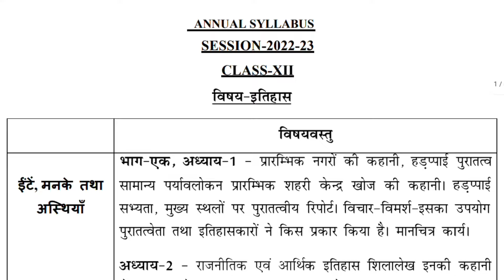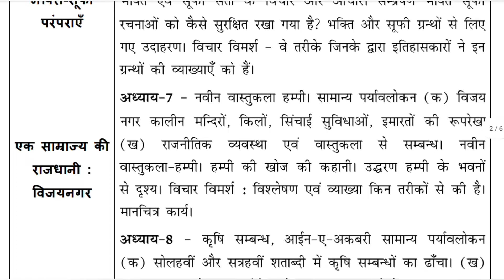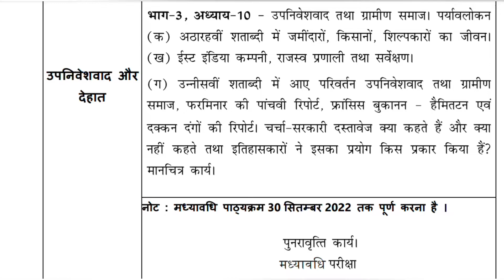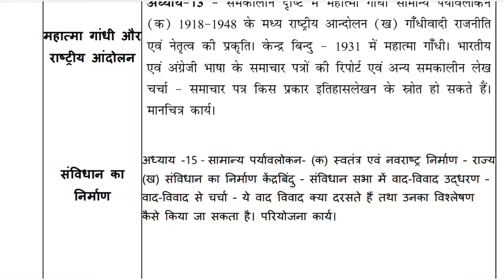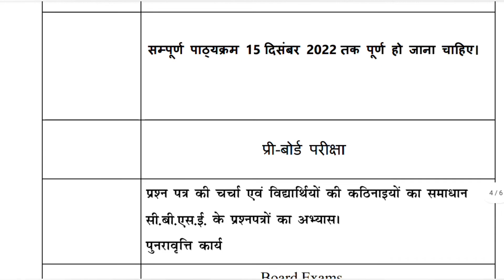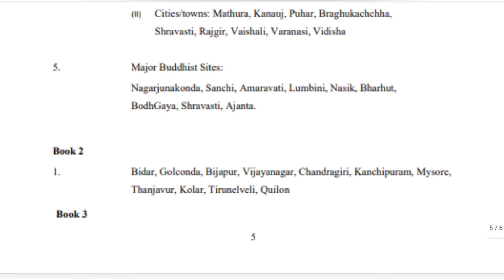Class 12 History।। mid term exam syllabus 2022-23 ।। Pre board exam 2022 class 12 history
Hello friends,